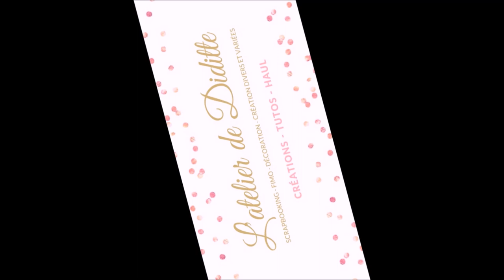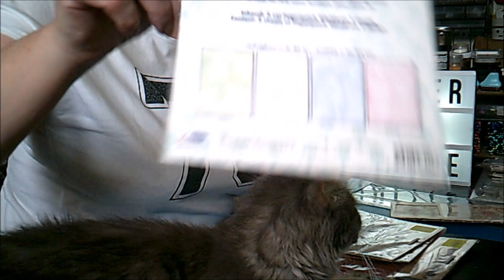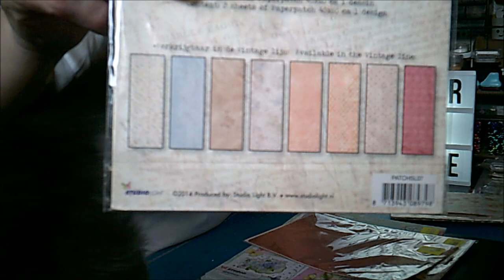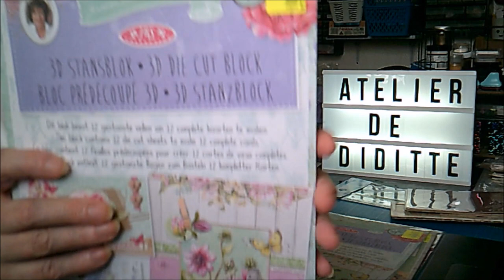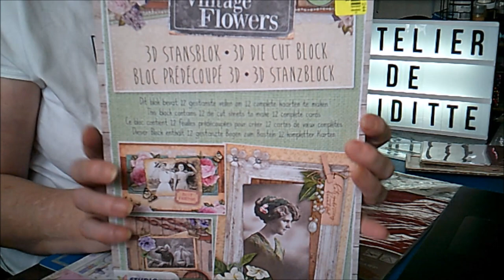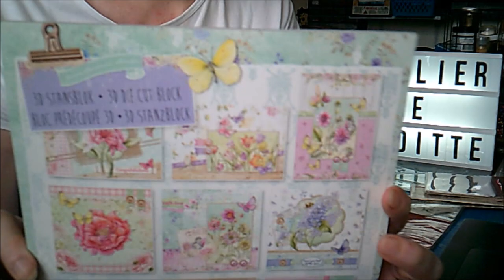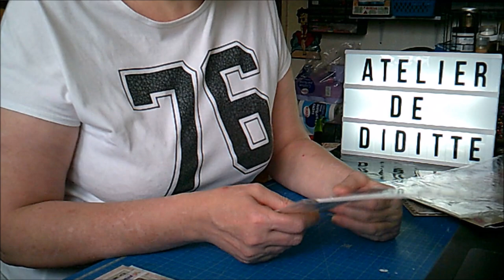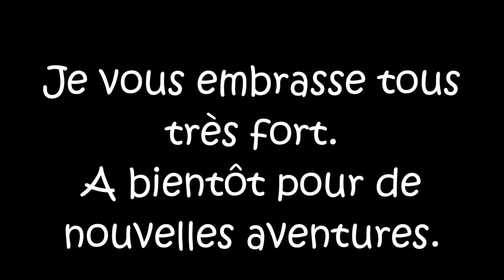Un passage rapide chez Noz